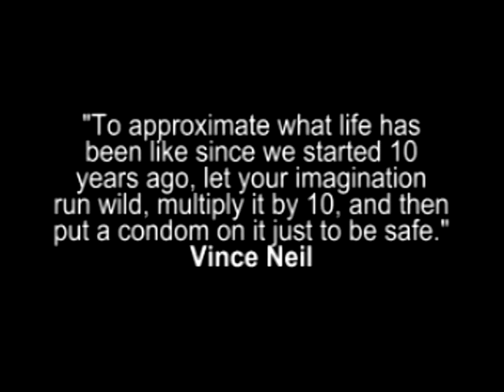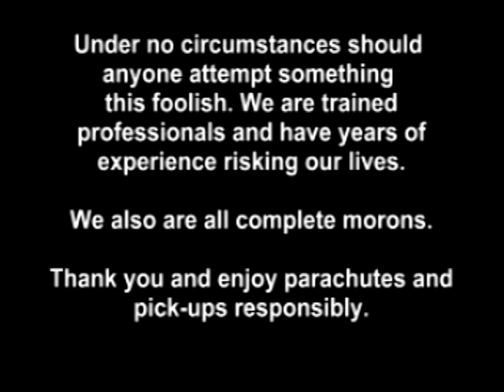Friends of Smash Attack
A video from a like-minded website that was provided as a gift during Smash Attack's hayday